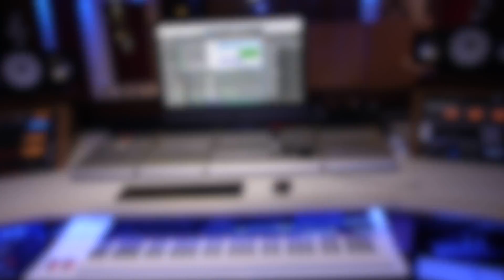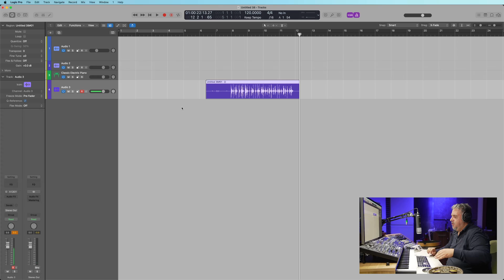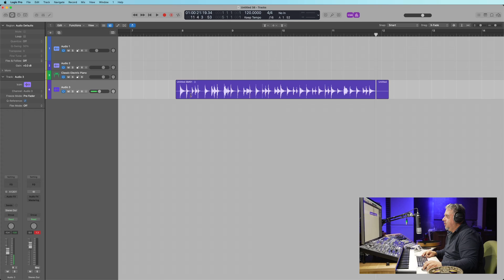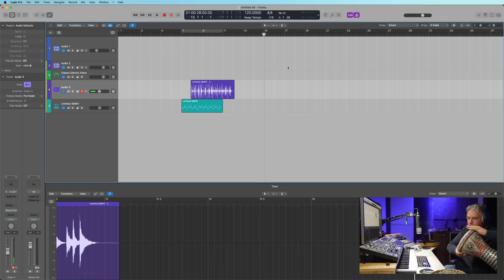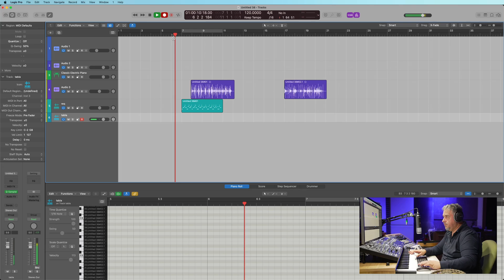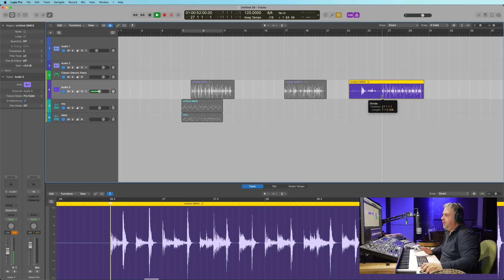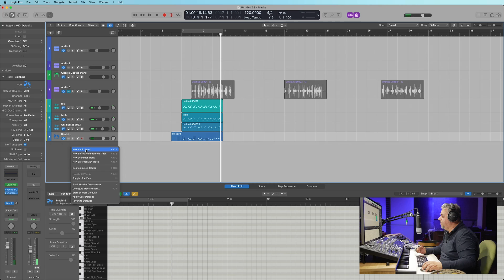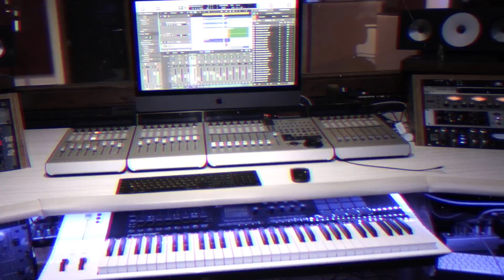Sampling arabic kit -اسرع طريقة لبرمجة خامات ومكتبة الايقاعات الشرقية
ل